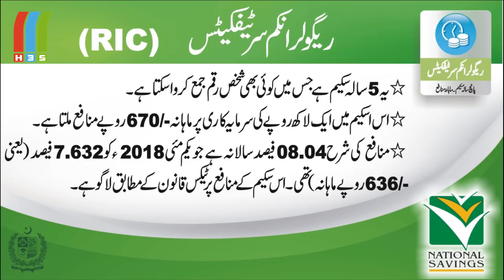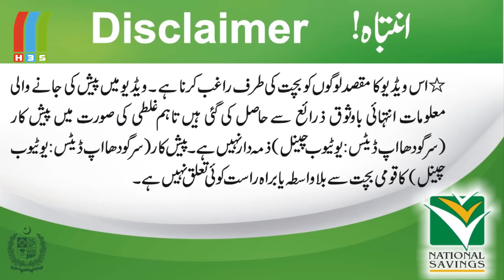Profit Rates Increased on Various National Savings Schemes w-e-f 01/07/2018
The government has increased the rate of profit by 12 to 50 basis points on national saving schemes with effect from July 1, 2018, according to the Central Directorate of National Savings (CDNS). This is the second time in the last three months that the government has revised up the rates.
“This (rate hike) is in line with the uptick in key interest rate by the central bank,” Insight Securities’ Analyst Zeshan Afzal said in a comment to The Express Tribune.
The State Bank of Pakistan (SBP) increased the key interest rate by a cumulative 75 basis points, making it 6.5%, since January 2018.
He elaborated that the adjustment in the rate of profit on the saving schemes was due since banks revised up the rate of returns on their saving accounts.
CDNS clarifies decline in savings
“Theoretically speaking yes, the rate hike should attract higher investment in the savings certificates by individuals,” he said. “However, since the rate hike is small, it might not invite a magnified boost in investment.”
The CDNS, which offers national saving certificates to individuals to attract investment, provides the raised funds to the government, which mostly uses the funds for budgetary financing.
The profit rates have been revised upwards for eight different schemes under the NSS.
The Updated Rates
• The profit rate was increased to 10.20% from 10.08% for Behbood Savings Certificates.
• Pensioner Benefit Accounts also witnessed the same increase from 10.08% to 10.20%.
• Shuhad Family Welfare Account saw an increase of 0.12% from 10.08% to the updated figure of 10.20%.
• Defense Savings Certificates’ profit rate was increased to 8.30% from the previous rate of 8.10%.
• The profit rate for Special Savings Certificates/Accounts (Registered) was increased to an average 7.10% from 6.80%.
• Regular Income Certificates recorded an increase of 0.408% to stand at 8.04% up from 7.632%.
• Savings Account’s profit rate was increased to 5% from the previous value of 4.50%.
• The Short-Term Savings Certificates also saw an increase for its 3, 6, and 12-month schemes.
o The profit for the 3-month scheme was increased to 6.40% up from 5.92%.
o 6-month scheme’s profit saw an increase of 0.42% to stand at 6.04%%.
o For the 12-month scheme, the profit rate was updated to 6.56% from 6.25%.
Here is an overview of all the update profit rates and their increases respectively.
Sr. No. Scheme Previous Rate Updated Rate Increase
1 Behbood Savings Certificates 10.08% 10.20% 0.12%
2 Pensioner Benefit Accounts 10.08% 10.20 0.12%
3 Shuhad Family Welfare Account 10.08% 10.20% 0.12%
4 Defense Savings Certificates 8.10% 8.30% 0.20%
5 Special Savings Certificates (Registered)/Accounts 6.80% (Average) 7.10% (Average) 0.30%
6 Regular Income Certificates 7.632% 08.04% 0.408%
7 Savings Account 4.50% 5.00% 0.50%
8A Short-Term Savings Certificates 3-Month 5.92% 6.40% 0.48%
8B Short-Term Savings Certificates 6-Month 6.04% 6.46% 0.42%
8C Short-Term Savings Certificates 1-year 6.25% 6.56% 0.31%.

Sargodha Updates |

Support our new project:-
Bachon Ki Web - بچوں کی ویب